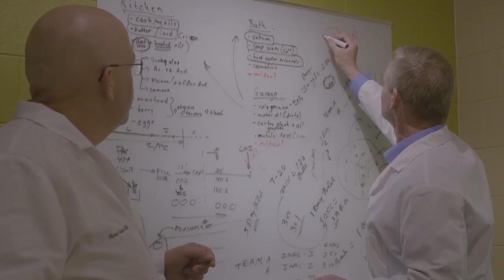[Official] - "Safer Choice" là gì?